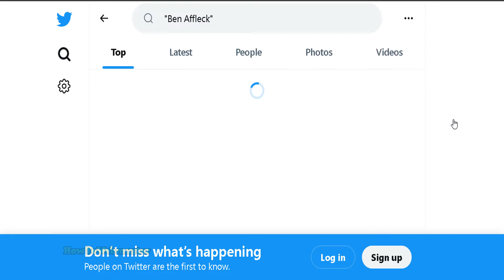Website to Discover Twitter Trends on Google Maps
A neat website for discover twitter trending topics and keywords with google maps.